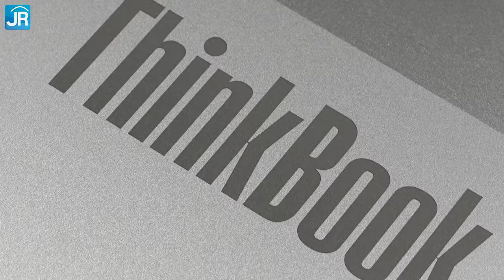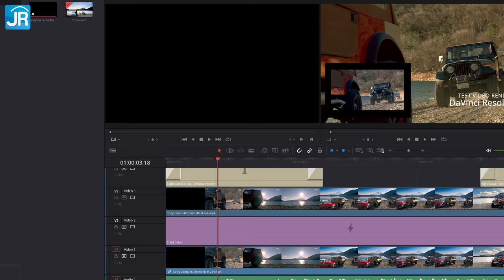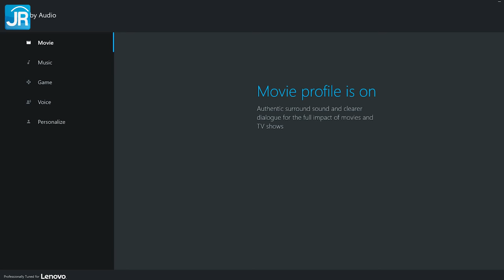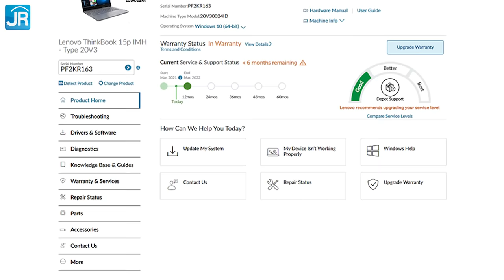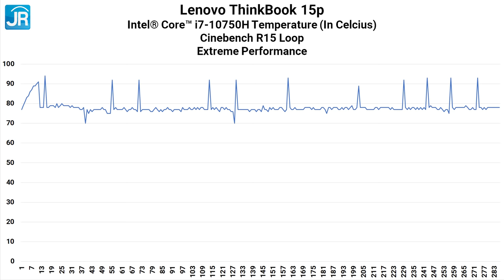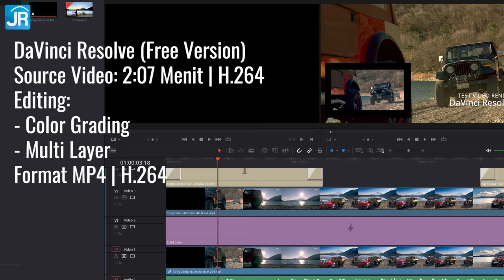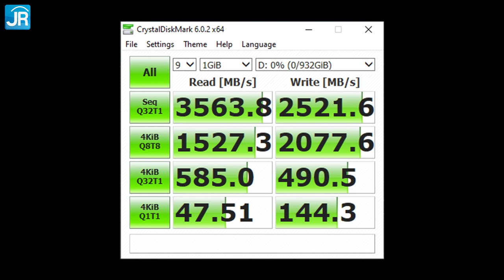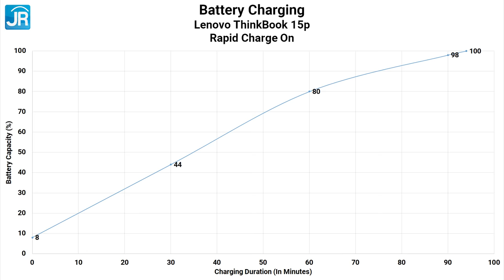Laptop Bisnis Kencang untuk Kerja Berat: Review Lenovo ThinkBook 15p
Lenovo ThinkBook 15p merupakan Laptop Bisnis yang unik karena ia dirancang punya performa yang tinggi untuk pekerjaan yang berat seperti Content Creation ataupun 3D Rendering. Mau diajak main Game serius juga bisa karena spesifikasi Hardware-nya mirip seperti Laptop Gaming. Tentunya fitur Laptop Bisnis khas Lenovo ThinkBook juga tetap dihadirkan di seri ini!

Host: Dedy Irvan
Script: Gatot Tri Yuwono
Pengujian: Ockly
Video Editing: Dian Syarifudin

Timestamp:
00:00 Pembukaan
00:41 Lenovo ThinkBook 15p
01:35 Spesifikasi dasar
03:04 Konektivitas
03:19 Desain
04:39 Layar
05:26 Audio
05:42 Konektor
06:03 Keyboard
06:54 Touchpad
07:03 Fitur Keamanan
07:32 Sistem pendingin
08:03 Uji performa sintetis
09:18 Uji aplikasi
12:00 Uji gaming
13:05 Uji media penyimpanan
13:47 Uji baterai
14:15 Uji pengisian daya
14:46 Harga & garansi
14:57 Hal yang perlu diperhatikan
15:09 Poin menarik
16:18 Kesimpulan
16:40 Penutup